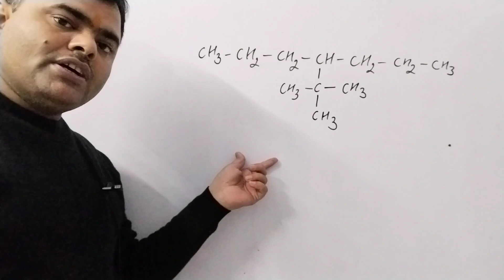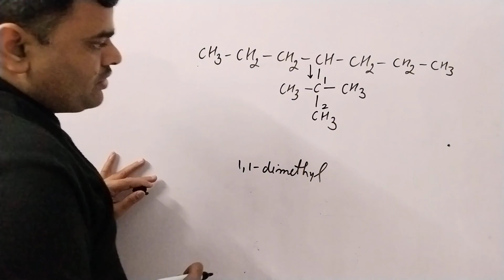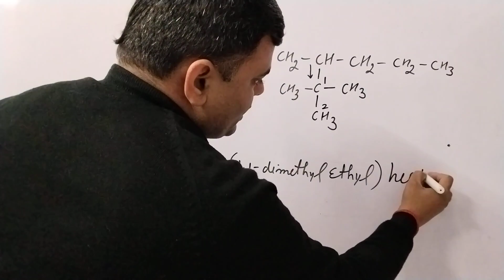complex substituents compounds iupac naming questions 15 very easy trick